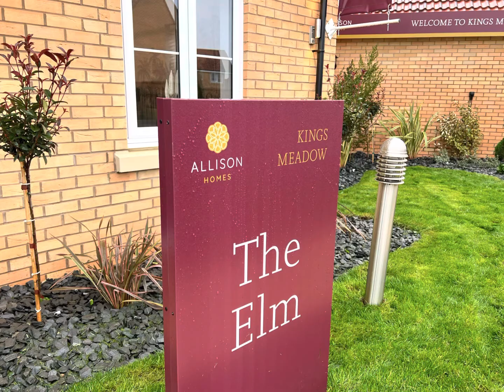The Elm 4 Bedroom Home • Allison Homes | Kings Meadow Fernwood